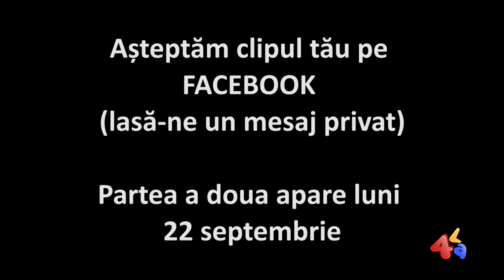4la romana - Priza comenteaza UNCUT - partea I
Partea a II-a apare luni 22 septembrie!